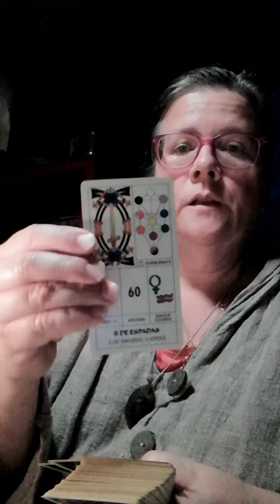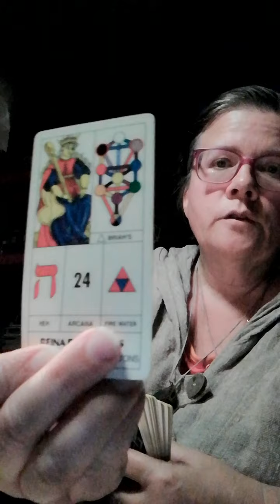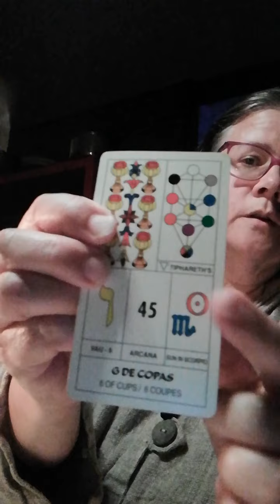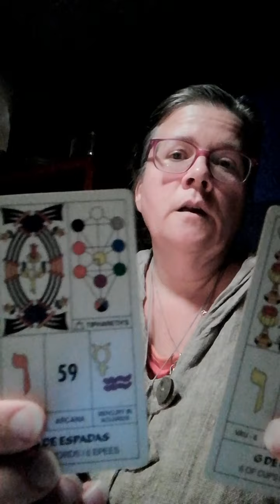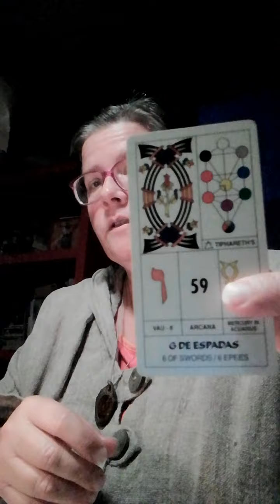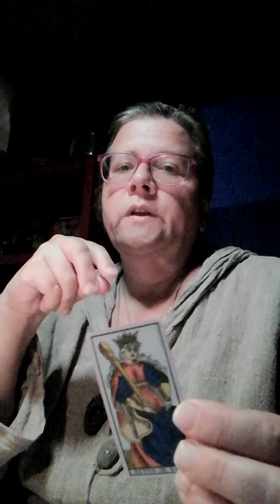Cards... Of an evening